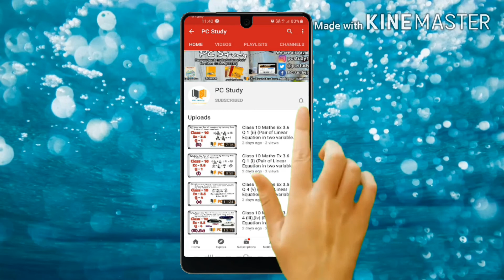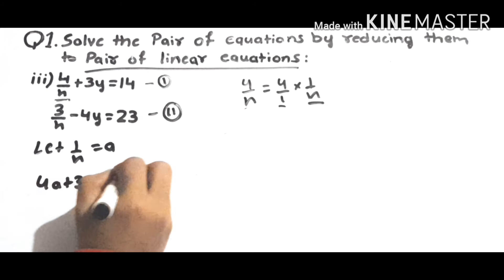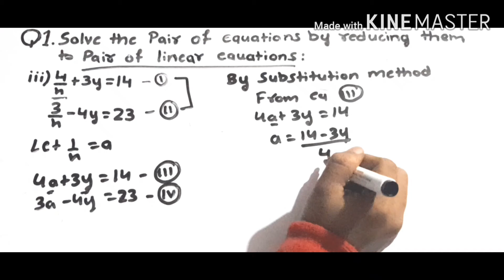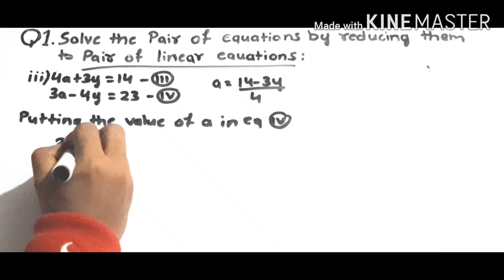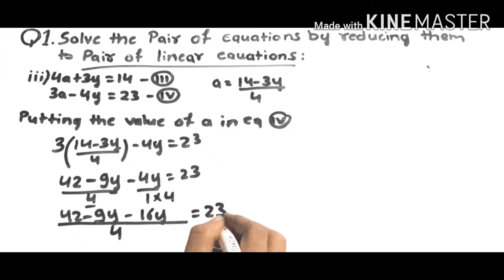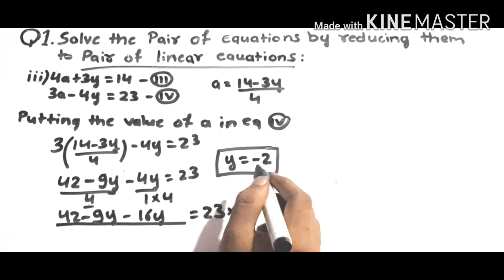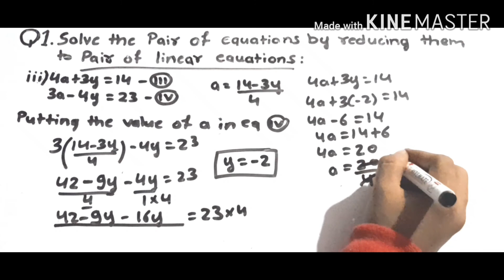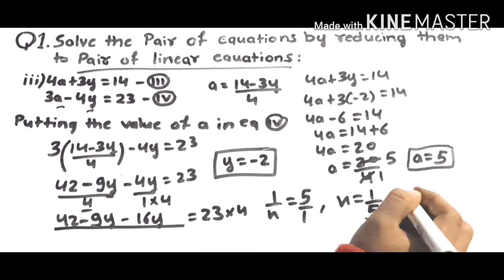Class 10 Maths Ex 3.6 Q 1 (iii) (Pair of Linear Equation in two variables) NCERT CBSE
class 10 maths ex 3.6 q 1 (iii)
class 10 maths ex 3.6 q 1 solution